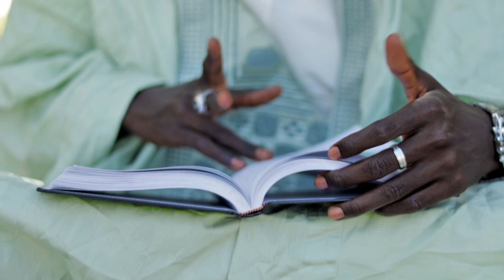Ranar Nadama (Viral Video) By Mai Yar Faran Waka